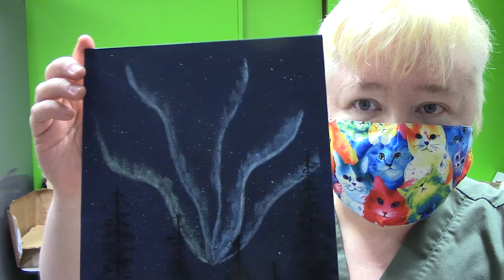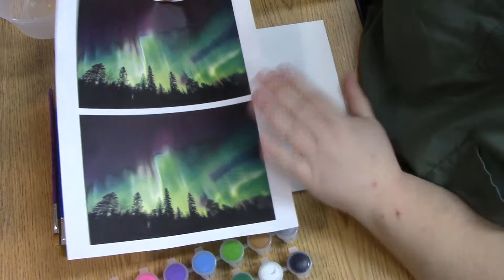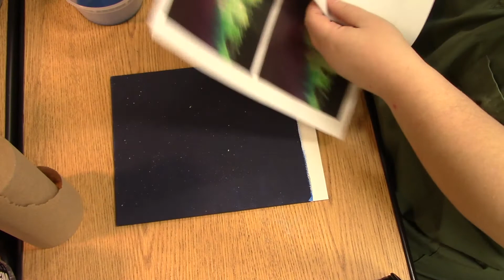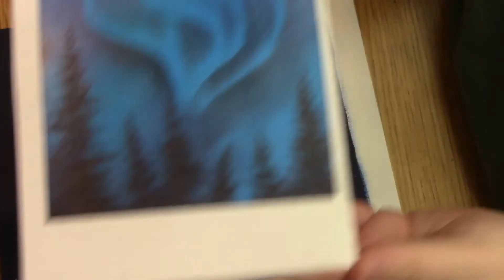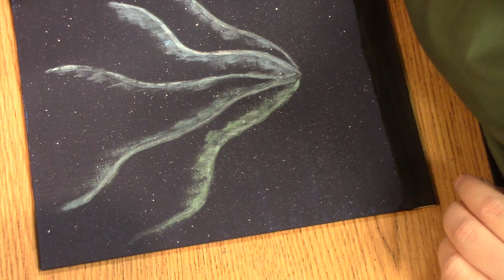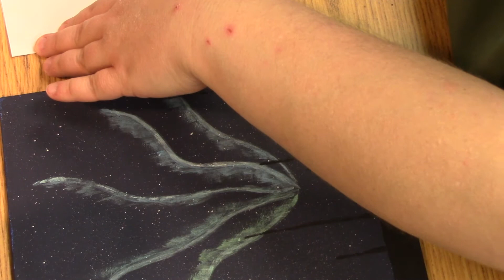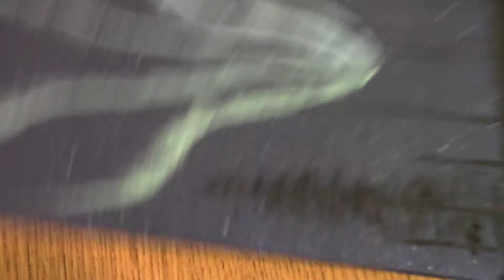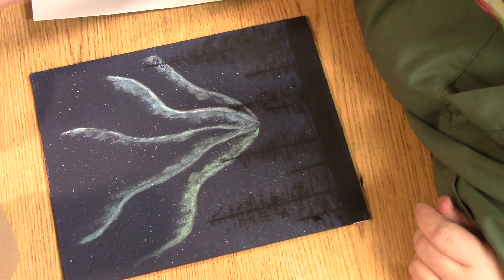Teen northern lights